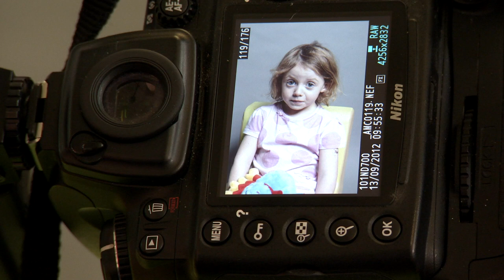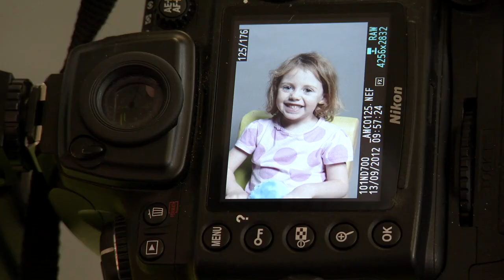@WoollyandTigOfficial- Harvest Supper | TV Show for Kids | Toy Spider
Join Woolly and Tig for a delicious Harvest Supper with the family.